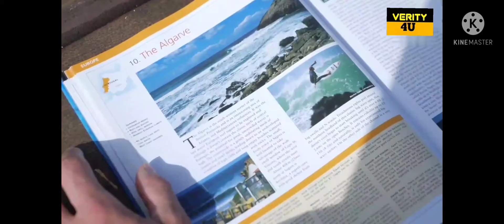10 Random VIDEO Fatcs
new fact video imagine 💯💯🖕🖕